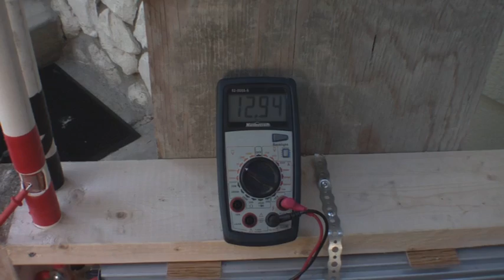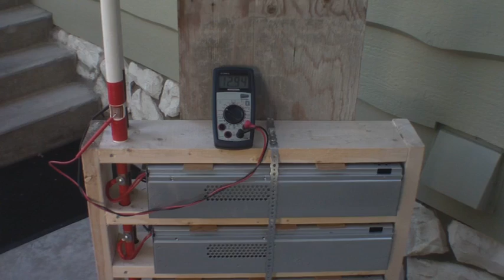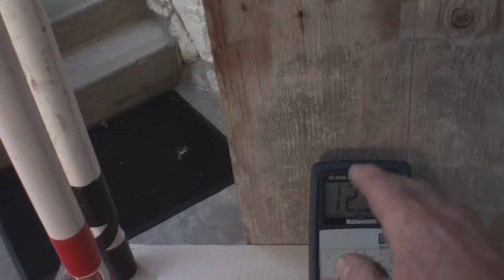Junk SLA Battery bank project - Video #2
A continuation of recycling batteries from institutional UPS systems. These batteries are older, but still good, and they responded well to a long slow tickling by the Tesla Switch Oscillator SSG.